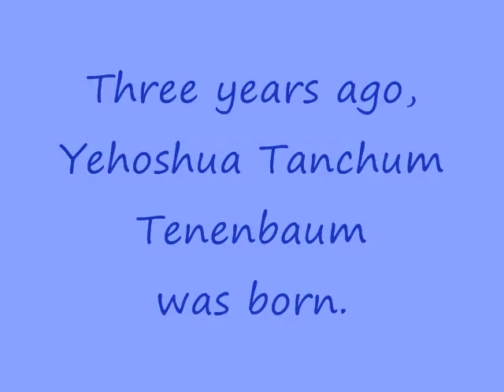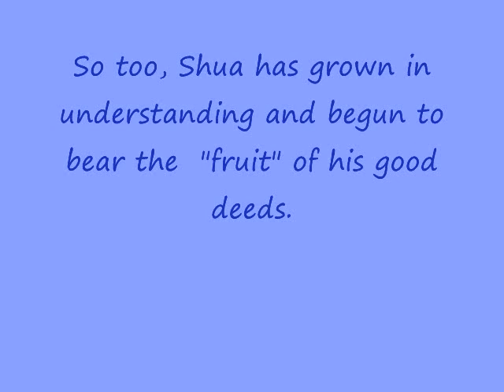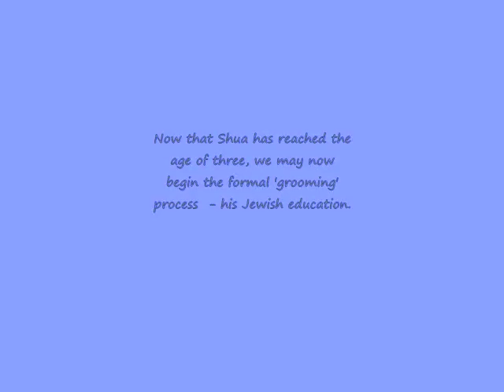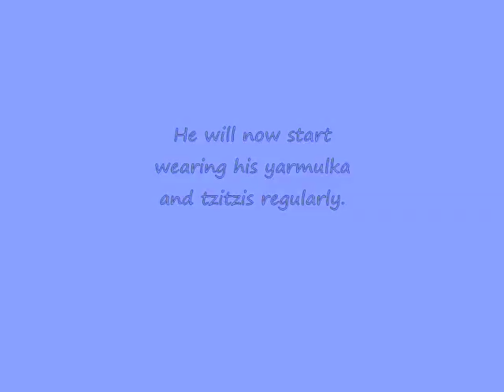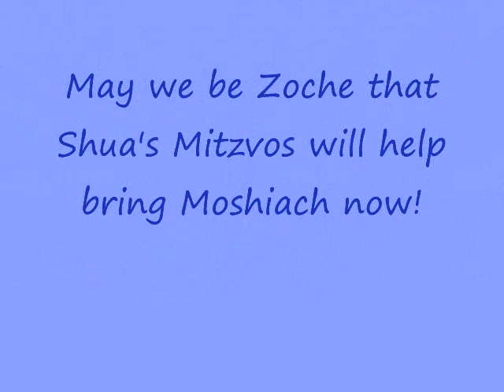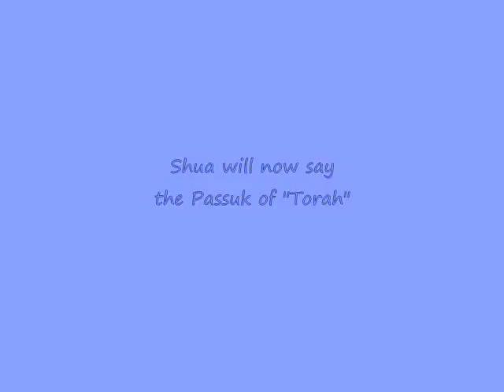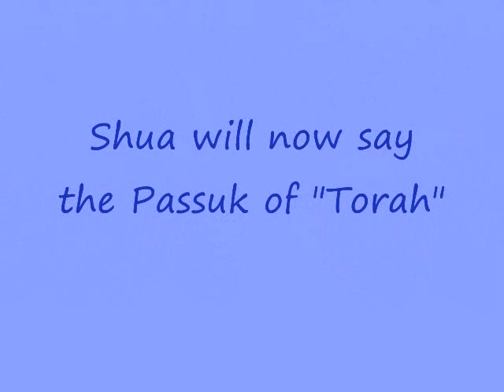Shua's Upsherish video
Video shown at  Shua's Upsherish.
Watch how Shua grows up and does mitzvas.